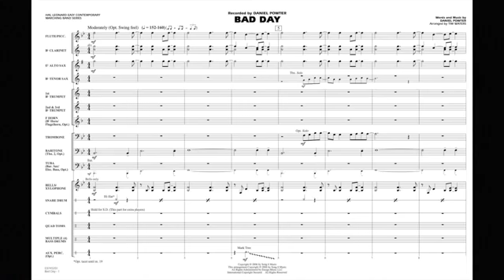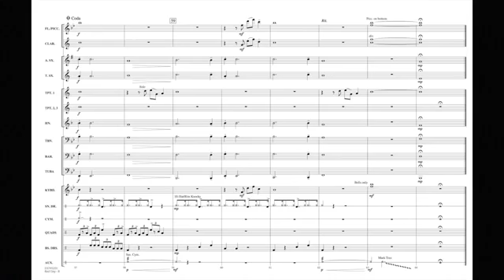糟糕的一天 Bad Day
作曲者: Daniel Powter
編曲者: Tim Waters
級  數: 2~3
演奏時間: 02分09秒
出 版 社: Hal Leonard
商品編號: HL 03745200

樂曲解說:
This popular hit of “American Idol” fame and recorded by Daniel Powter has a number of useful functions at a sporting event, including sending your opponent packing in style!

編制:
FULL SCORE
FLUTE/PICCOLO
BB CLARINET
1ST BB TRUMPET
2ND BB TRUMPET
3RD BB TRUMPET
F HORN
BB HORN/FLUGELHORN
TROMBONE
BARITONE B.C. (OPT. TBN. 2)
BARITONE T.C.
TUBA
ELECTRIC BASS
BELLS/XYLOPHONE
SNARE DRUM
CYMBALS
QUAD TOMS
MULTIPLE BASS DRUMS
AUX PERCUSSION